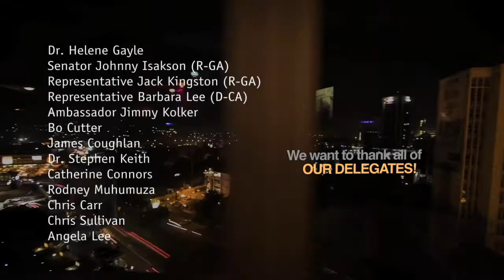CARE's Learning Tour to Uganda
CARE's April 2012 Learning Tour to Uganda hosted a prestigious delegation including Senator Johnny Isakson (R-GA), Representative Jack Kingston (R-GA), Representative Barbara Lee (D-CA), Ambassador Jimmy Kolker, James Coughlan of UPS, Catherine Connors of Babble and Rodney Muhumuza from the Associated Press.